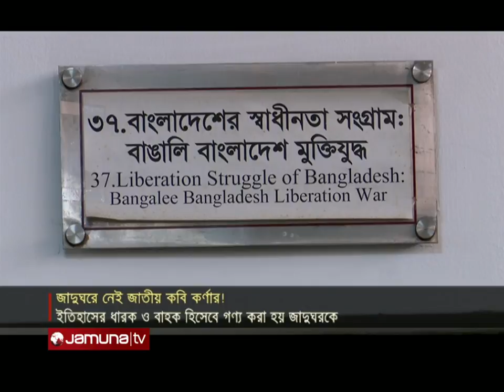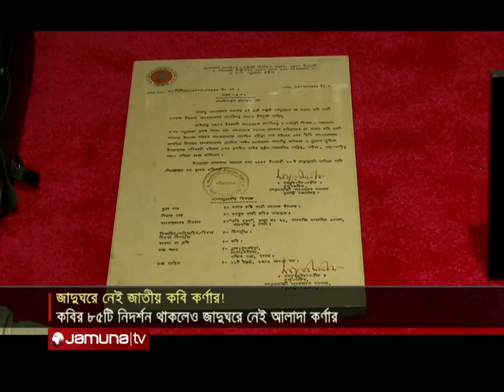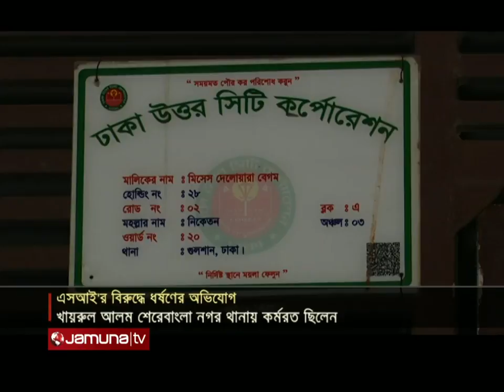যমুনা নিউজ | Jamuna News | 10 AM | 01 September 2021